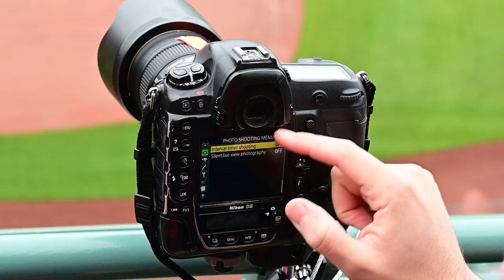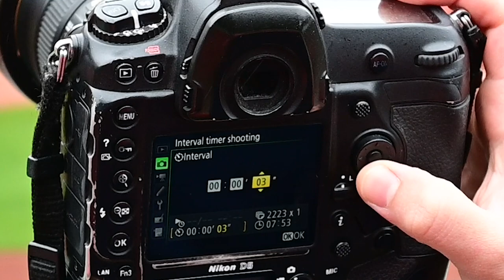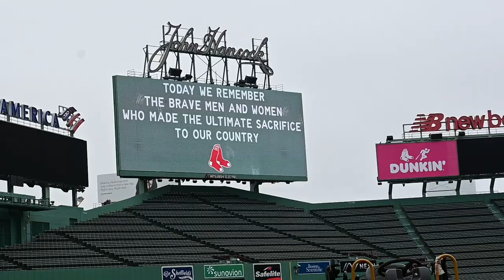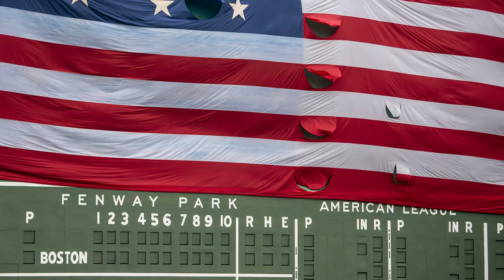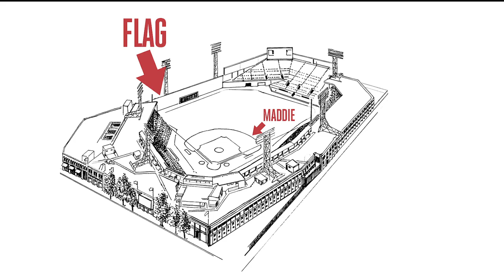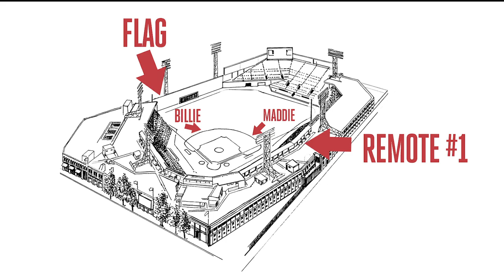Using REMOTE CAMERAS For Sports Photography: FENWAY FLAG DROP!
When you don't have enough photographers, you can use remote cameras to make more creative shots for yourself. Check out how I set these cameras up to shoot the Memorial Day flag drop at Fenway Park.

GEAR I USED:
Nikon Cameras
Nikon 24-70 Lens
Nikon Fisheye Lens
Manfrotto Magic Arm